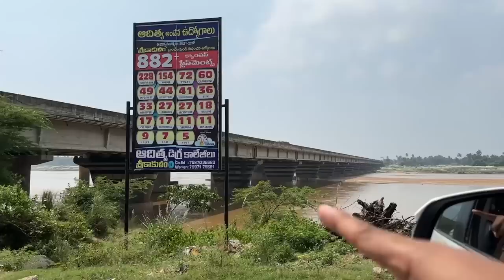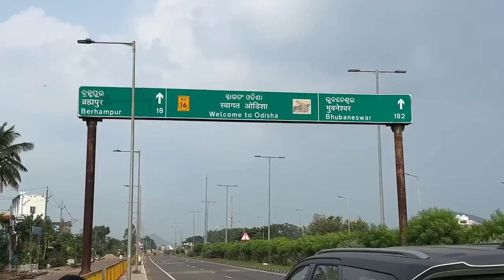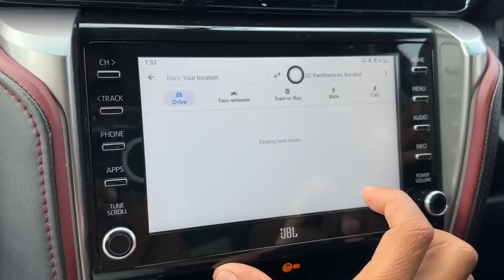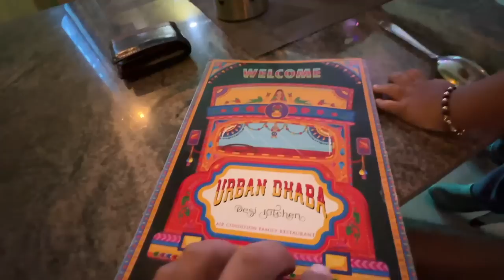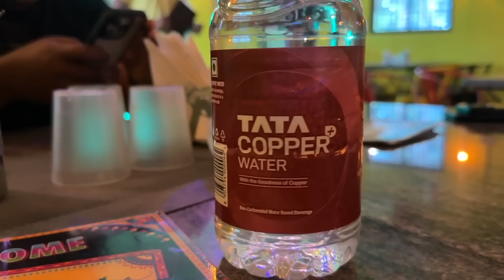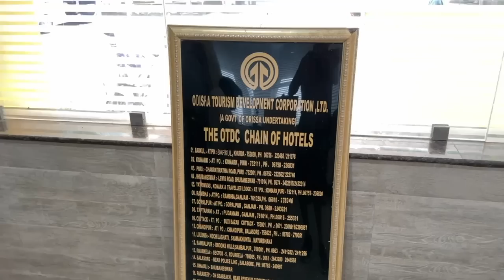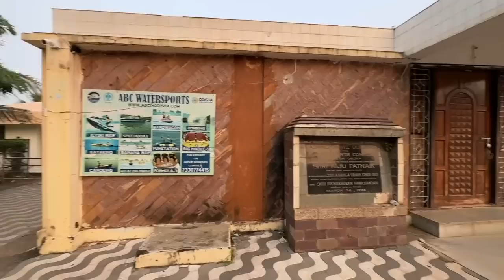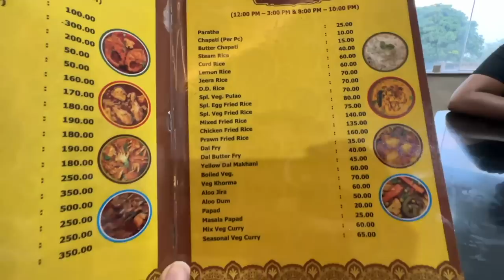EP 106 ആന്ധ്രാപ്രദേശ് വിട്ട് ഒഡീഷയിലേക്ക് INB Trip in Odisha | Chilika Lake Barakul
EP 106 ആന്ധ്രാപ്രദേശ് വിട്ട് ഒഡീഷയിലേക്ക് We reached Odisha | Chilika Lake

00:00 Intro
00:42 Journey Started
03:04 Hanuman Statue
05:30 Rail Fanning
07:59 Entering Odisha State
10:07 Lunch from Dhaba
18:51 Panthanivas OTDC Hotel
21:34 Chilika Lake Barakul
28:08 Boat Jetty
29:36 Tea Snacks
30:22 Dinner
31:41 Sunrise in Chilika Lake
32:20 Breakfast
33:45 Our Travel Plan